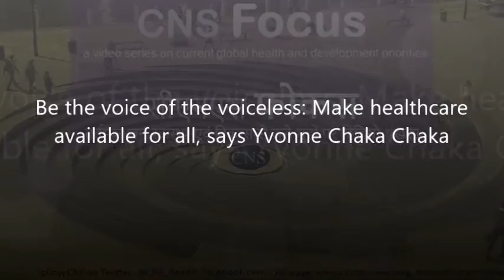[Focus] Be the voices of voiceless: Make healthcare available for all, says Yvonne Chaka Chaka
We all need to work together to ensure that healthcare is affordable and accessible to all people, said Yvonne Chaka Chaka, South African music icon and health activist.

She spoke to CNS during the 46th Union World Conference on Lung Health in Cape Town, while dedicating TB Alliance's large-scale mural painting for a TB Free World. She called upon political leaders, public figures, and all others to walk the talk to get rid of diseases like TB, HIV and malaria in our life time. People in positions of power should become the voice of the voiceless to ensure good healthcare for all, as there can be no wealth without health.